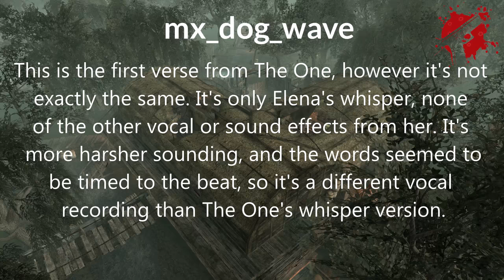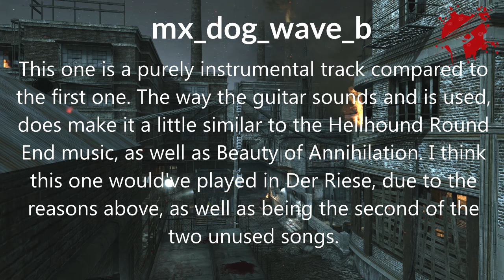The Unused Hellhound Round Music | World at War Zombies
So these songs aren't actually playing in-game, but I've just placed at where I think they may have started playing.